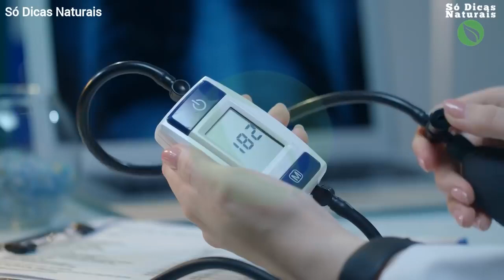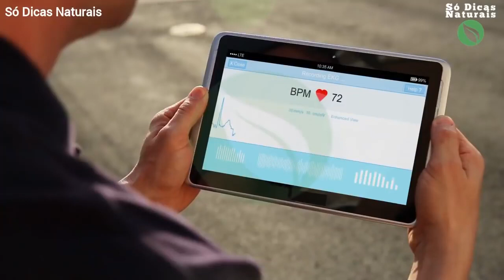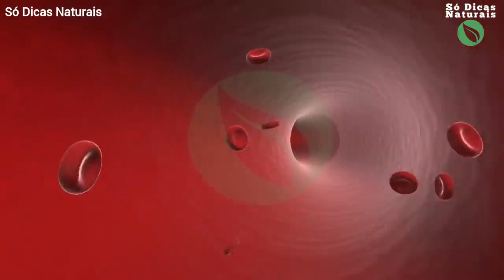5 Sintomas de HIPERTENSÃO Que Você Nem Imaginava | PRESSÃO ALTA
Hipertensão, Neste vídeo explicamos os principais sintomas de Hipertensão. A hipertensão arterial ou pressão alta é uma doença crônica caracterizada pelos níveis elevados da pressão sanguínea nas artérias. Ela acontece quando os valores das pressões máxima e mínima são iguais ou ultrapassam os 140/90 mmHg (ou 14 por 9). A pressão alta faz com que o coração tenha que exercer um esforço maior do que o normal para fazer com que o sangue seja distribuído corretamente no corpo.  A pressão alta é um dos principais fatores de risco para a ocorrência de acidente vascular cerebral, enfarte, aneurisma arterial e insuficiência renal e cardíaca.

5 Sintomas de HIPERTENSÃO Que Você Nem Imaginava | PRESSÃO ALTA

Videos Novos Todos os Dias. Não Perca.

Músicas: Biblioteca de Áudios do YouTube: How It Began